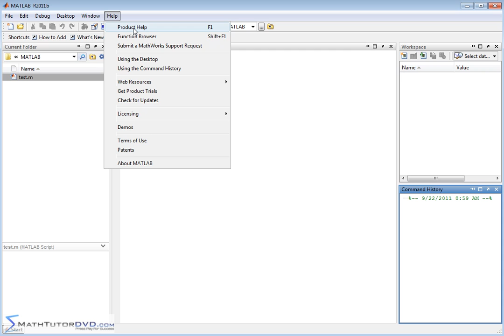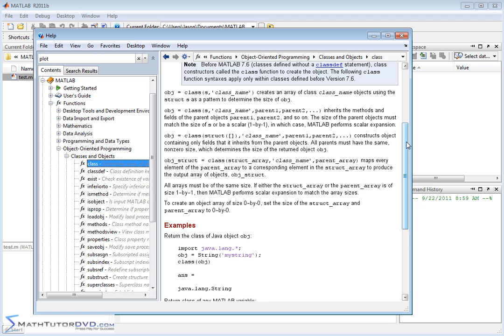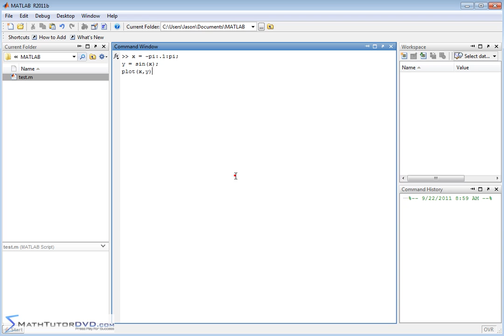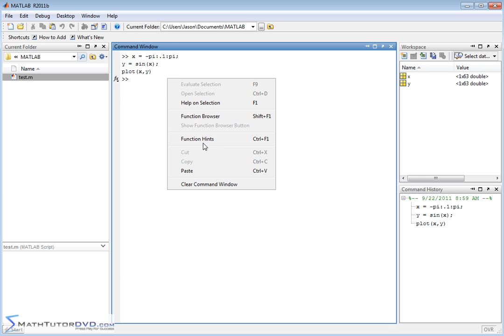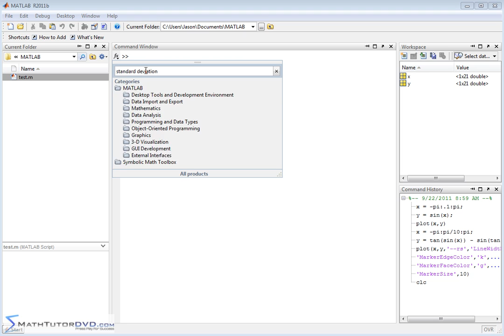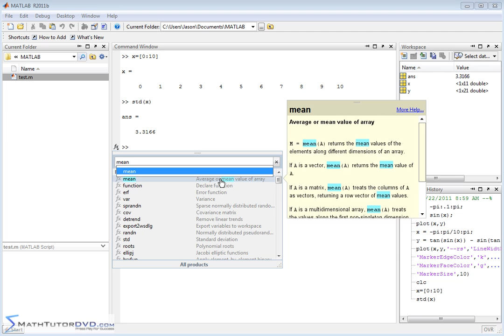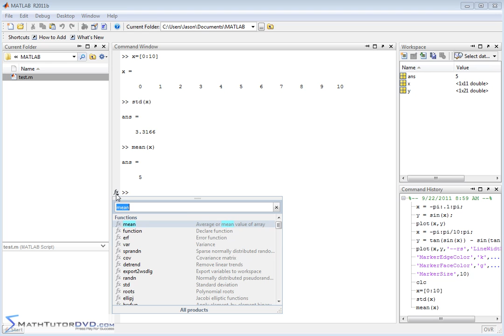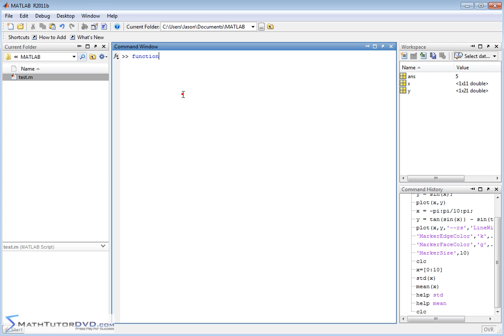Matlab Essentials - Sect 4 - Using the Help Menus